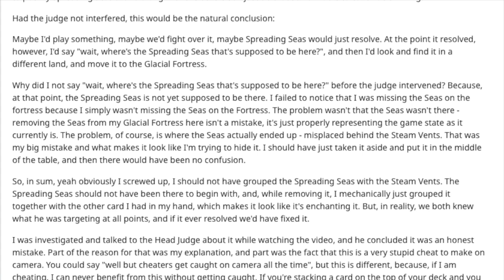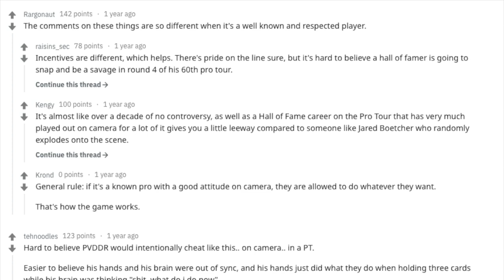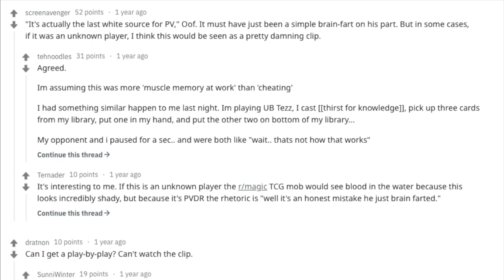Up To 100% of Magic the Gathering Pros Are Cheaters?